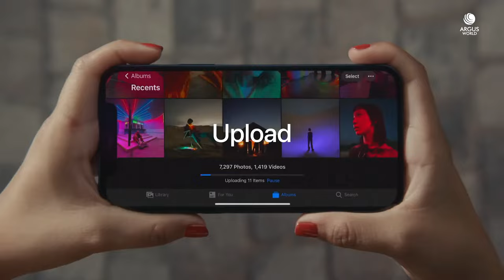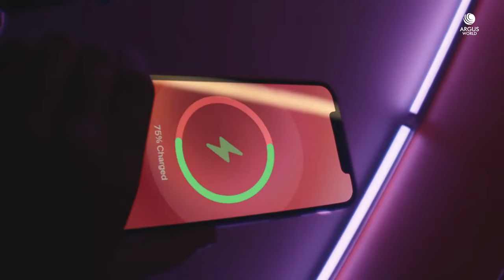iPhone 12 Trailer Commercial Official Video HD | iPhone 12 & 12 Mini 5G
IPhone 12 Trailer Commercial / Promotional Video Introduction in HD. iPhone 12 Official Trailer Introduction Commercial TVC AD. iPhone 12 & iPhone 12 Mini Features Video TVC AD Commercial